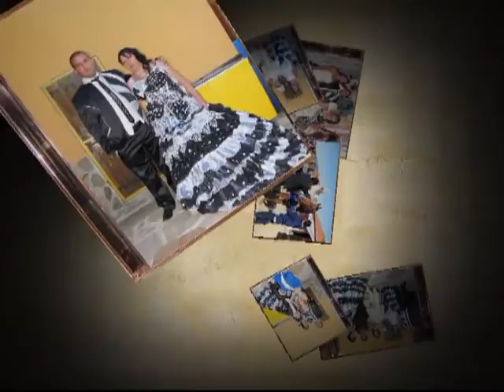OSMAN RIJICA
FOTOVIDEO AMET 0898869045